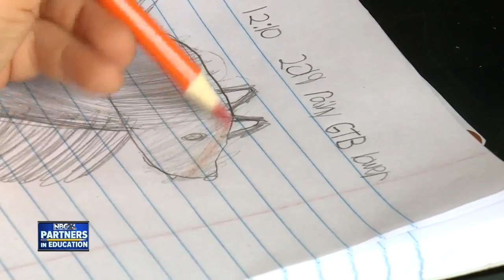Partners in Education: Learning about the outdoors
Teachers at Fox River Academy in Appleton say writing, journaling, and learning about the outdoors are essential to a child's growth.